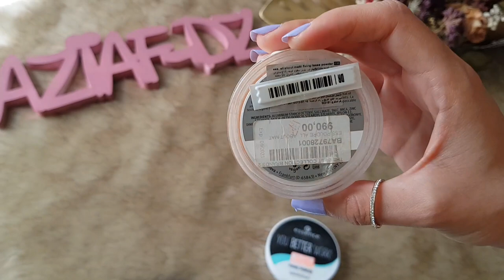الفرق بين البودرة الحرة والبودرة المضغوطة من اليوم تعرفي شاتشري / poudre livre vs poudre compacte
N'oubliez pas de liker et partager la vidéo avec vos amis  et si vous n'êtes pas encore abonnés à ma chaîne qu'est ce que vous attendez ? abonnez vous et de suite haha

Pour rester en contact, bonnez-vous à mon compte Instagram et Faceboook !

Facebook Page / فايسبوك  : L'univer d'AZIAF